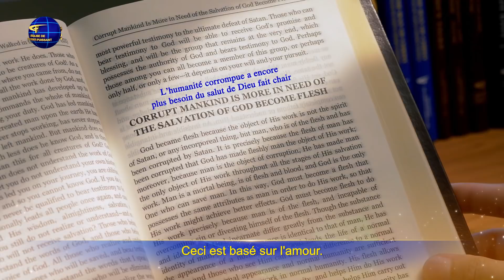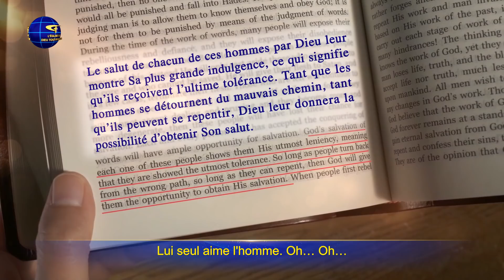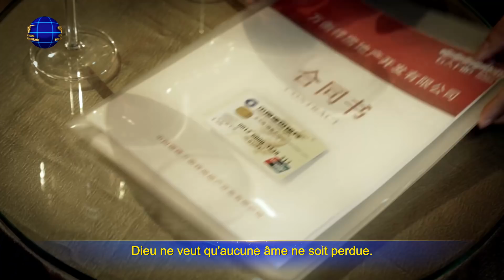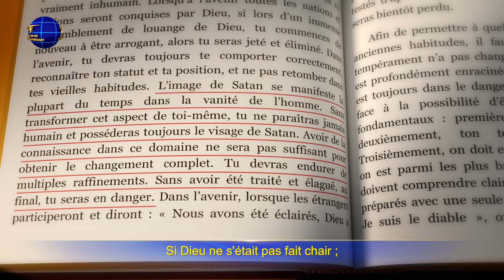Musique chrétienne « Dieu aime l'homme le plus »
I
Dieu devient chair les derniers jours
pour sauver l'homme car Il l'aime.
Poussé par Son amour,
Il fait l'œuvre d'aujourd'hui.
Ceci est basé sur l'amour.
Dieu devient chair ; Il souffre la disgrâce
pour sauver les souillés, les brisés.
Il endure cette douleur, encore et encore,
Il révèle Son amour incommensurable.
Dieu ne veut qu'aucune âme ne soit perdue.
L'homme se moque de ce que sera son avenir.
L'homme ne sait comment chérir sa propre vie.
Mais Dieu, si.
Lui seul aime l'homme. Oh… Oh…
Ⅱ
Ses paroles guérissent l'homme, l'encouragent.
Elles jugent, maudissent, révèlent et promettent.
Quoi que disent Ses paroles,
elles viennent de Son amour.
Voici l'essence de Son œuvre.
Pourquoi tant de gens suivent de près ?
Pourquoi sont-ils si zélés ?
L'amour de Dieu, Son salut, ils ont tous vu.
Le temps de Dieu est parfait.
Il ne retarde jamais.
Mais Dieu, si. Oh oui, Dieu si.
Lui seul aime l'homme.
Ⅲ
L'homme croit qu'il s'aime le plus lui-même.
Mais de quel amour s'agit-il ?
L'amour de Dieu est le plus vrai, tu le sentiras.
Si Dieu ne s'était pas fait chair ;
guidé et vécu avec l'homme toujours,
l'homme connaitrait difficilement Son amour.
Oui, seul Dieu aime l'homme.
Oh, oui, Il l'aime.
Il aime l'homme tant.
Extrait de « Récits des entretiens du Christ »

Le contenu de cette vidéo a été entièrement traduit par des traducteurs professionnels. Toutefois, du fait des différences linguistiques, etc., un petit nombre d'inexactitudes est inévitable. Si vous trouvez la moindre inexactitude de ce genre, veuillez-vous référer à la version originale chinoise et n'hésitez pas à nous contacter pour nous en faire part.